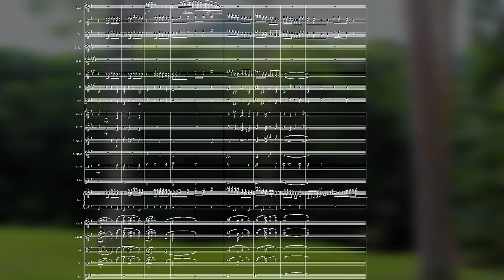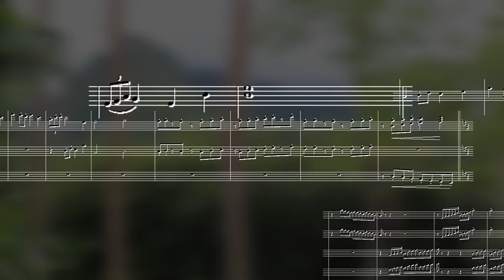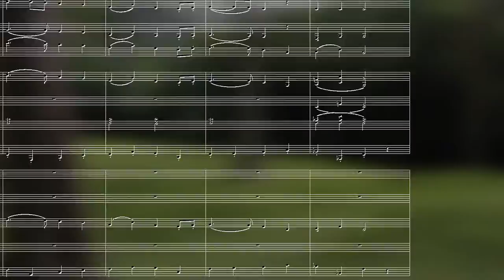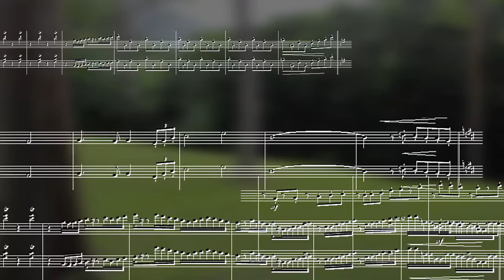Viva Piñata - Oven Fresh Day (Ft. TeraCMusic, Soundole VGM, Field of Reeds) - Bassoonify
Music from Viva Pinata for orchestra, featuring flute, horn, bassoon, violin, oboe, clarinet, and English horn!

The soundtrack to Viva Pinata has to be one of my favorites of Grant Kirkhope's.  If you've ever played the game, you can't help but smile at all the little woodwind solos as each creature appears.  For this cover my goal was to expand the orchestration a bit but still feature small sections of live musicians.  At a talk once Grant had mentioned one of his inspirations was the composer Ralph Vaughn Williams and I think it really shows in this song, so I put part of the middle section in more of that early 20th century English style.  And a big thanks to my friends for helping me record all the solo parts!

Flute - Tiffany Hildebrand
Horn - Jeremy Chabarria

This track is made possible by Rarities, an album by Gamelark featuring music from the games of Rare!  Music from Donkey Kong, Banjo Kazooie, even Yooka-Laylee and more!  You can download this song as well as many others